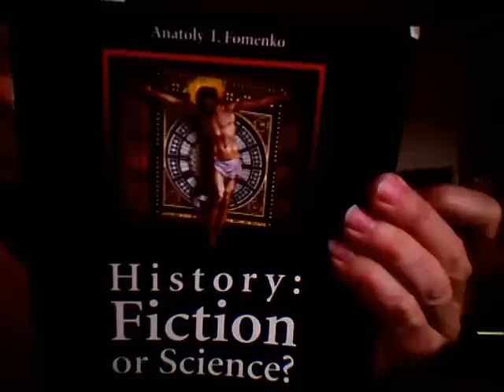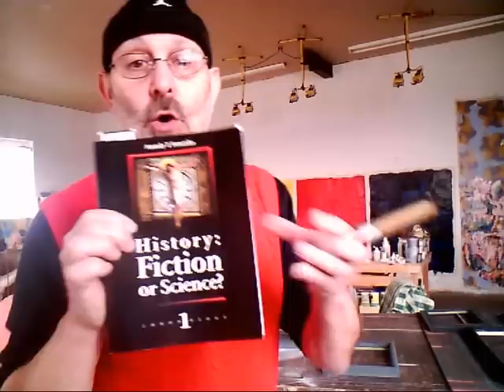Fomenko exposes buffalo biscuit history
Anatoly T. Fomenko, History:Fiction or Science?
Computer analytic software's name is:  Turbo-Sky
Scaligerian Chronology places Thucydides about 460-396 BCE
Scaligerian Chronology gives the eclipses dates as: Aug. 3, 431 BCE , Mar.21,424,BCE & Aug. 27 413 BCE. The more accurate dates according to the computer model (Turbo-Sky) based on Thucydides' description of the eclipses are: Aug. 22, 1039 CE, Apr. 9,1046CE &Sept. 15, 1057 CE